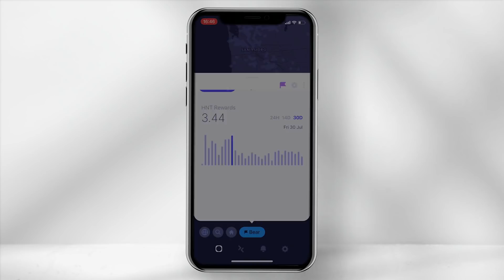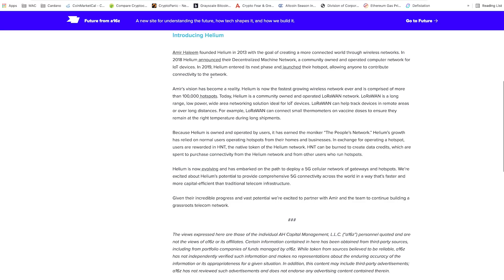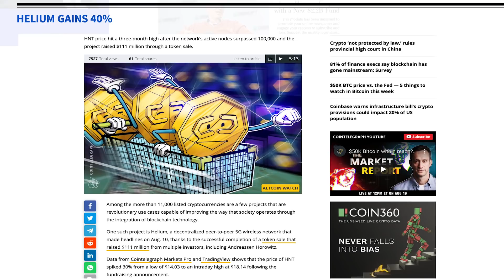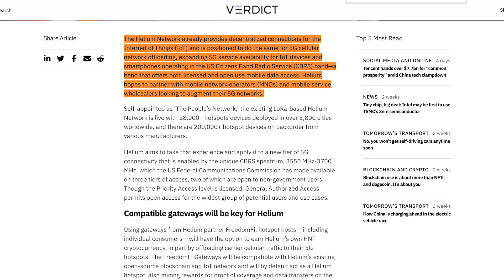Helium Mining. Is the opportunity over? | $HNT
Lightning Arrestor (N-Type Female to N-Type Female):
LMR 400 Cable - (N Male, RP-SMA Male)
Grounding wire
Pole Base
Flag Pole (ground installation)
Clamp to attach antenna to a pole
Roof mount (If base and pole not required)

Timestamps
00:00​​ Intro
00:27 Do you believe in the project?
00:32 The Bigger Picture
01:23 Venture Capital Investment
02:11 Validators + Staking HNT
02:53 Bear Market Mining
03:23 Conclusion

Please note that the video is not created for financial investment purposes. Any investment you make you should be comfortable with and comes at your own risk. Always conduct your own research, and never rush your decisions.